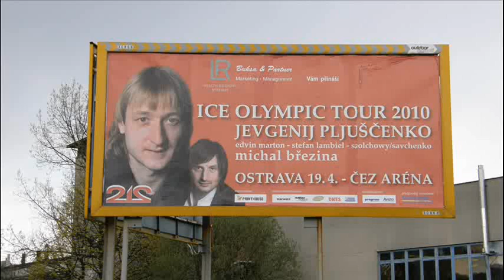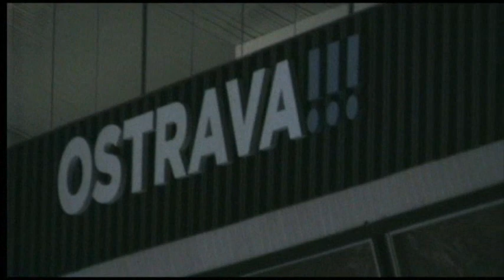#1🔴 Pljuščenko & Edvin Marton (violin) Плющенко Olympic Tour © Ostrava !!!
Ice Olympic Tour Ostrava !!! : Jevgenij Pljuščenko, Edvin Marton (violin)